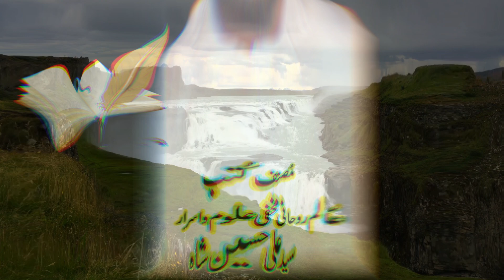Rizq Ko Tang Kar Dene Wale 40 Asbab In Se Ahtyat Ki Jaey By Alishah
رزق کو تنگ کرنے والے
چالیس اسباب ان چیزوں کو
اپنی زندگی سے دور کریں
ہر طرف رزق ہی رزق
ہوگا ۔ انشاء اللہ